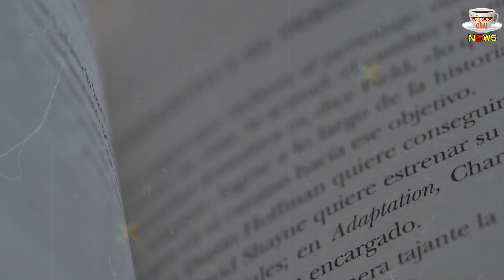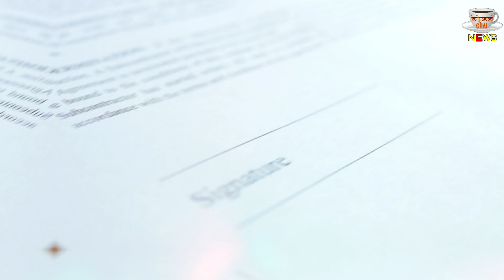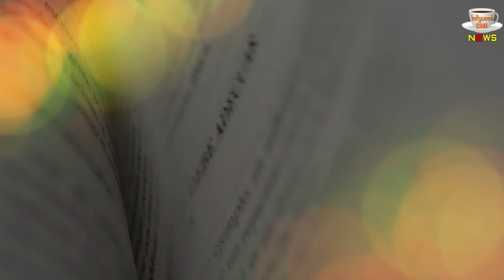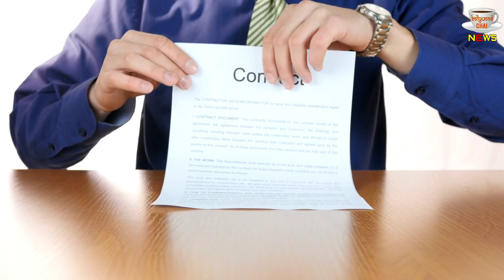Bigg Boss 15 : Bigg Boss Ka Contract Paper Huwa Leak, Watch Video !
Bigg Boss 15 CONTESTANTS Contract Paper Leaked | BB 15 | Contract Paper Leaked Of Salman Khan's Show | BB 15 News & Updates